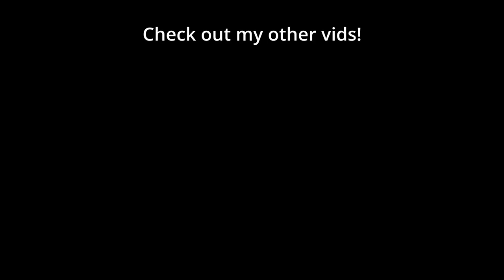Guess the SECRET PRO! Ep.2 - "Jaedong" vs "BoxeR" | Hidden Name Tournament 2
WHO ARE THEY? In this Hidden Name Tournament, we have 4 StarCraft pro players competing against each other but they don't know who their opponents are. In Part 2, "Jaedong" plays against "BoxeR" in a best of 5 series. The winning player will then guess who the losing player was for bonus prize money.

If you want to play along at home, comment who you think the 4 players are BEFORE the reveal at the end - then see how right you were.